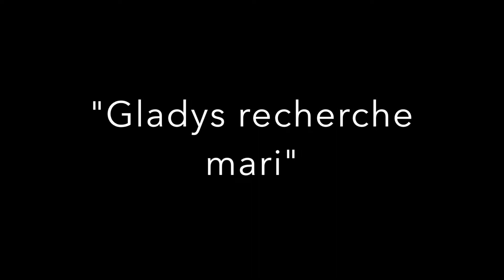Gladys recherche mari / Gladys the husband hunter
dys recherche mari »
Durée: 30 minutes (long) 10 minutes (Court)
« Gladys recherche mari » est un spectacle de cirque humoristique  mélangeant le cerceau autoportant. la danse et la comédie et la manipulation d'objets avec interaction du public.  Cette pièce raconte l’histoire d’un trentenaire célibataire qui se réveille un matin , prend son café comme d’habitude et décide que c’est aujourd’hui qu’elle se marie. Le hic c’est qu’elle  a  du chemin à faire sur le plan de la séduction. Le spectateur la suit donc dans cette quête du mari idéal…ou de celui qui voudra la marier… Rires assurés, séduction hum pas sure.